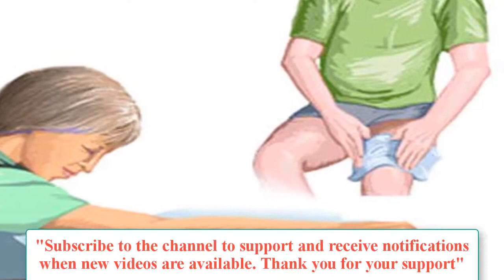Health Knowledge - Causes and treatment of cramps